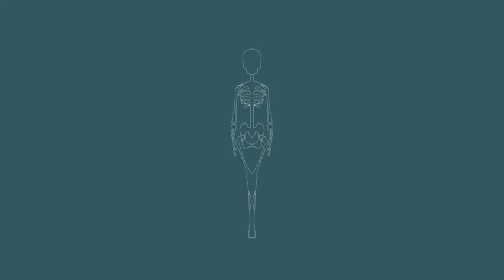Elk Bell - Holiday Island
The founding process for Red Bird Creative had just started when fate intervened and Aaron met Elk Bell. When she asked if he could create an animated video for her song Holiday Island he accepted the challenge. Already she had drawn up a simple storyboard some years ago so at least there was a start point.

Quickly assembling a team we began work at a pace which didn't let up until launch night on the 14th October 2011 of Elk Bell's debut album Superfragilistic and the music video.

Not only was the launch a success, Aaron already had to start production on her next music video.

Music video produced by Red Bird Creative in collaboration with Elk Bell.
Red Bird team comprised Aaron Welch, Noel Barrot and Ilitch D Reveur.